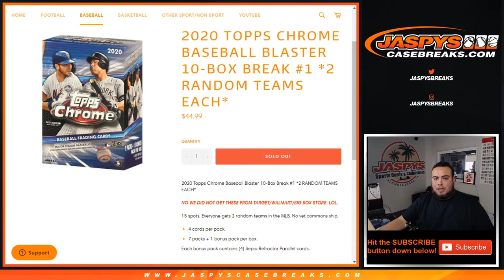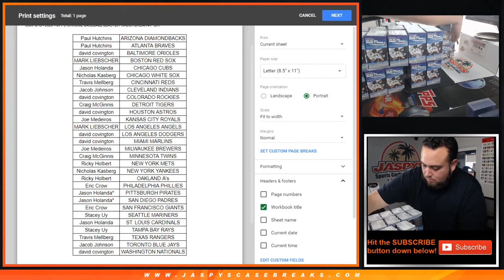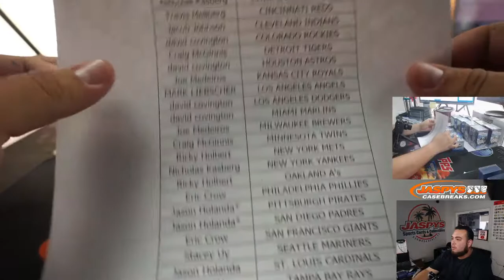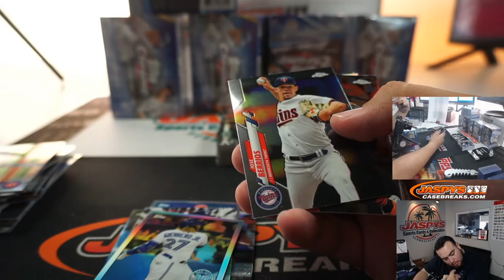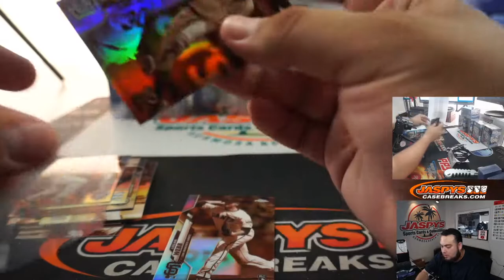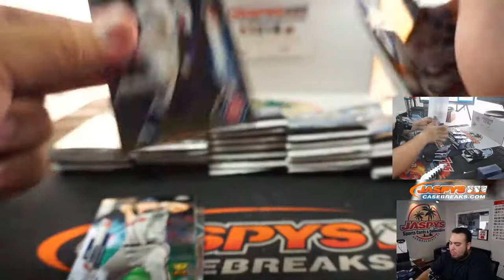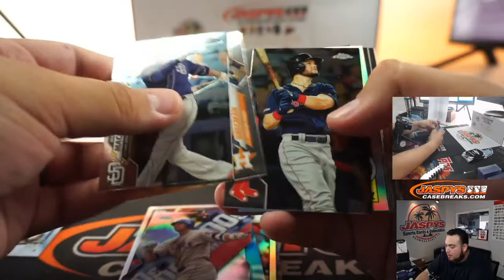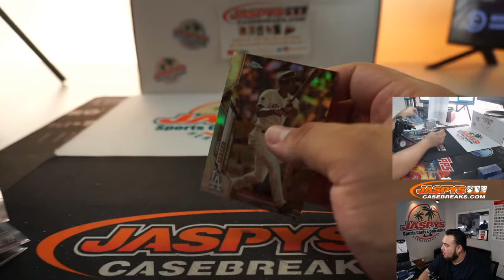SUN. 8/16 - 2020 TOPPS CHROME BASEBALL BLASTER 10-BOX BREAK #1 *2RT*